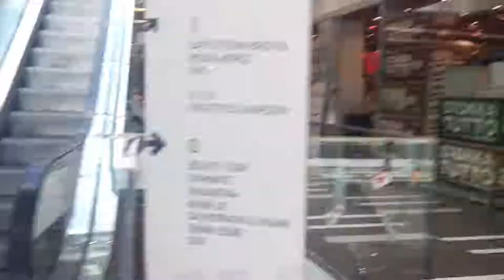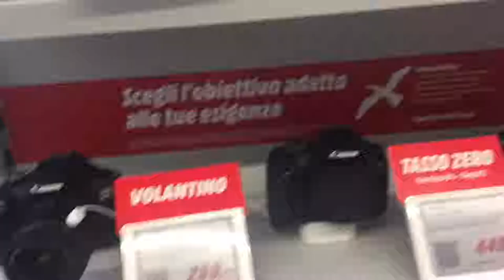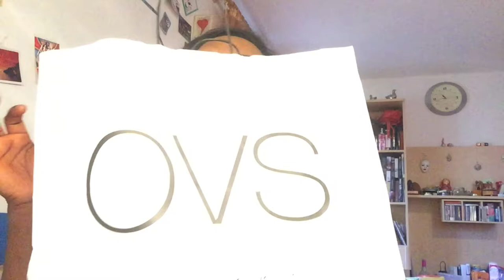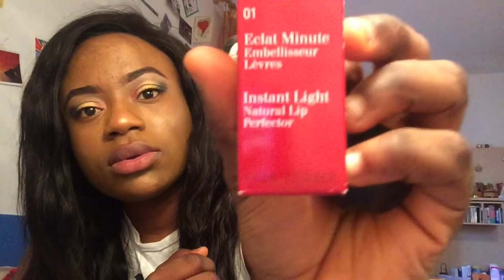A white guy did my makeover\shoping at ovs vlog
hello.this video is for you guys i want you to get to know me better welcome to quincys moment i hope you enjoy watching

lip balm
clarins paris 01

mascara
l,oreal paris unlimited edition
shirt from ovs.it
beauty star.it shop